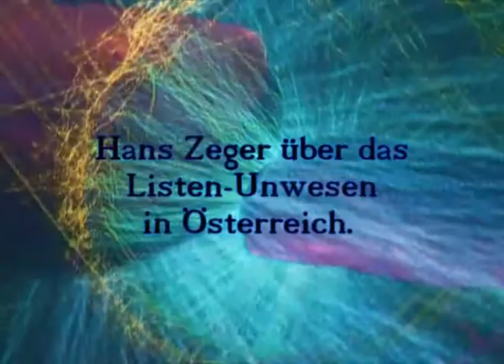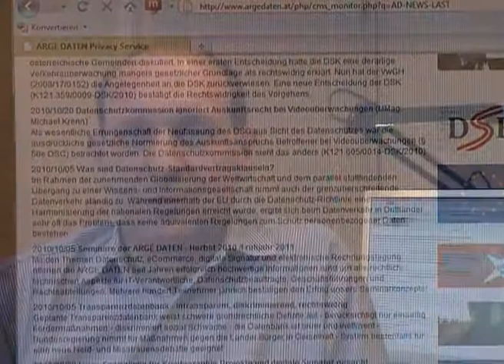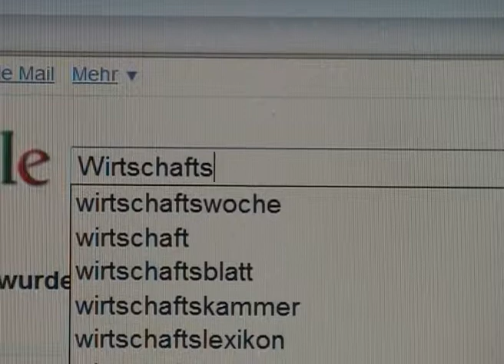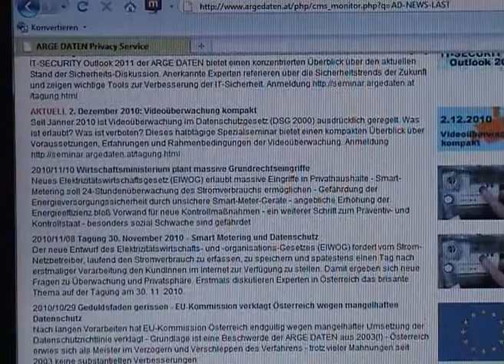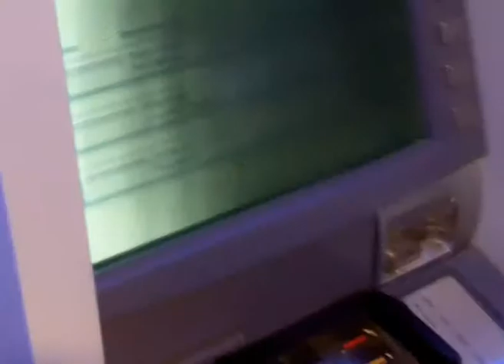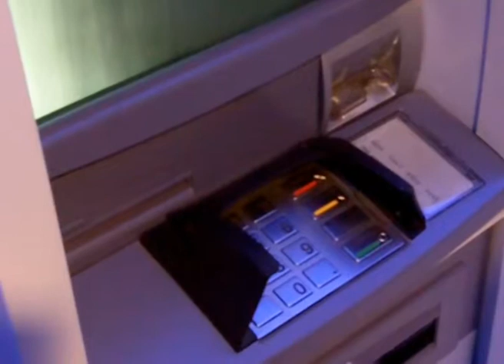AusGelistet - Hans Zeger über "schwarze Listen" in Österreich.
AusGelistet.
Hans Zeger über das Listen-Unwesen in Österreich.
Interview.

made for: PlanetNext
Wien, November 2010

Über jeden von uns existieren Einträge in hunderten von Datenbanken und Listen. Besonderer Dorn im Auge von Datenschützern und Konsumenten sind die "schwarzen Listen" von Finanzauskunftsdiensten und Kreditunternehmen, da die Einträge zu einem überwiegenden Teil falsch und veraltet sind.
Hans Zeger, Vorstand der ARGE DATEN im Gespräch über den Stand der Dinge im österreichischen Listen-Unwesen.